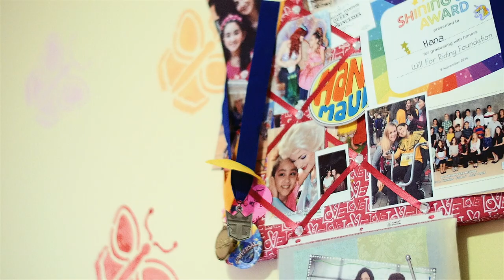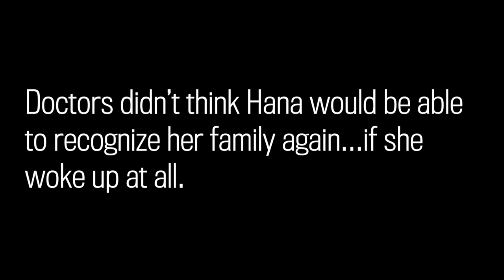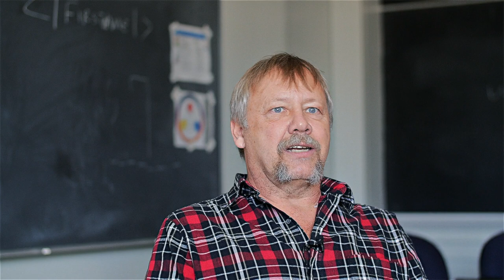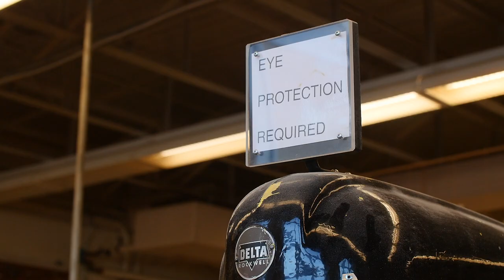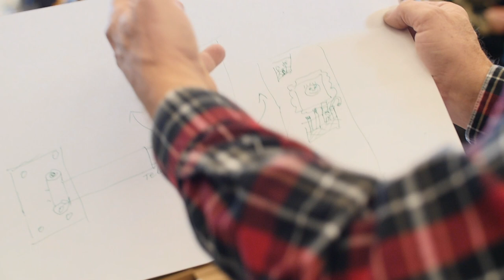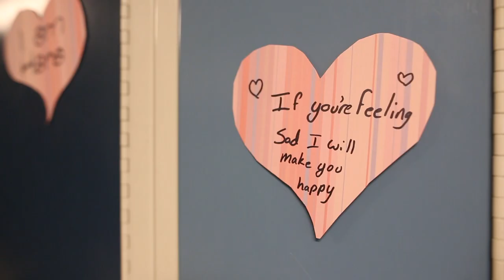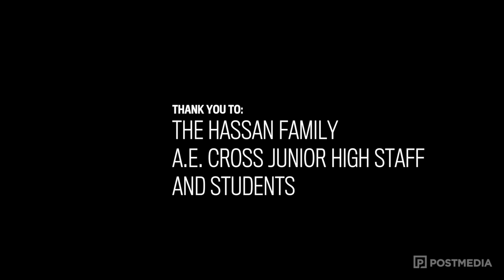Hana's Locker: Calgary students rally around teen with brain injury